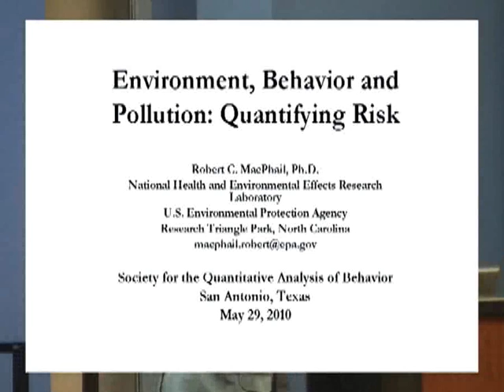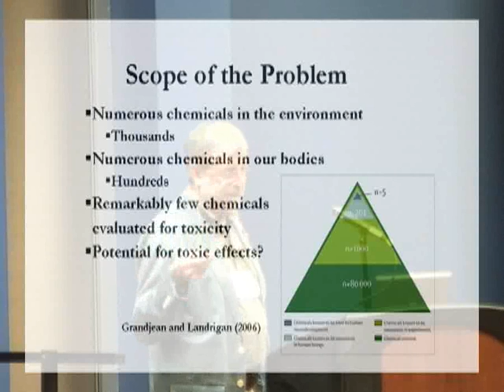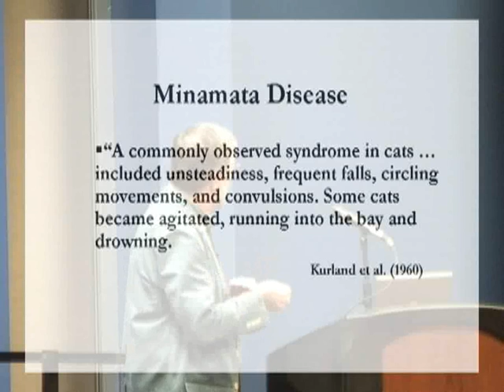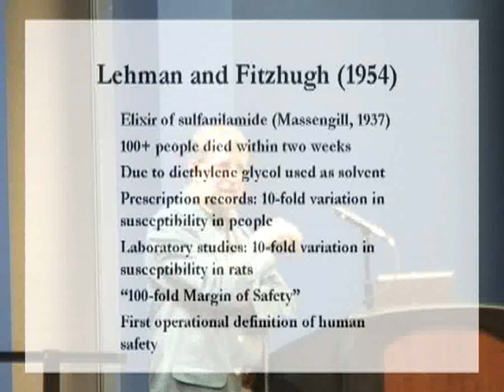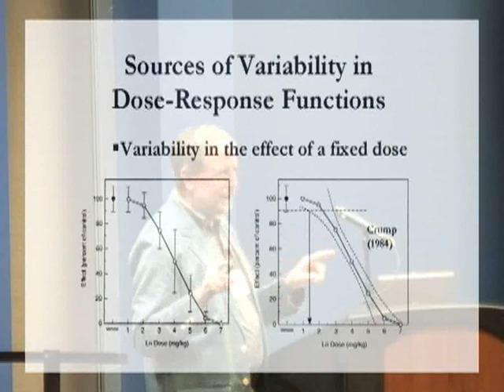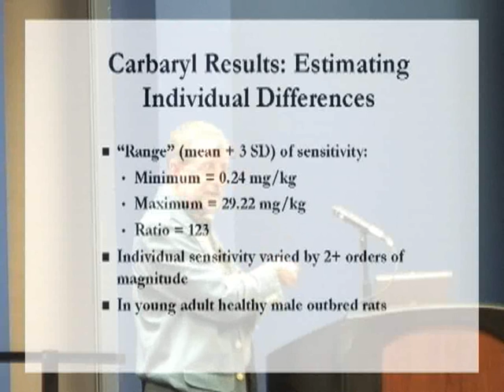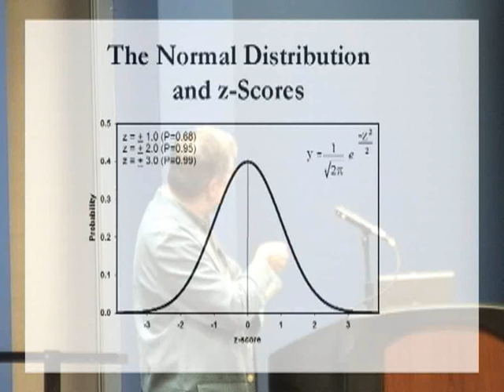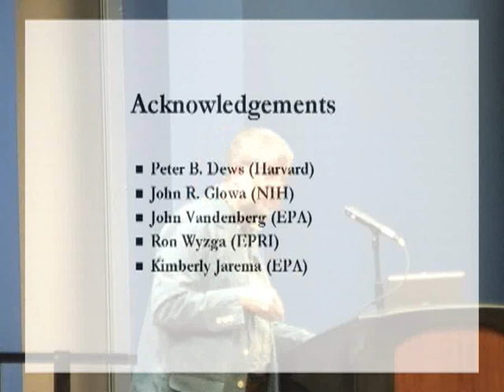Robert MacPhail, "Environment, Behavior, and Pollution: Quantifying Risk" SQAB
Robert MacPhail, EPA. May 2010